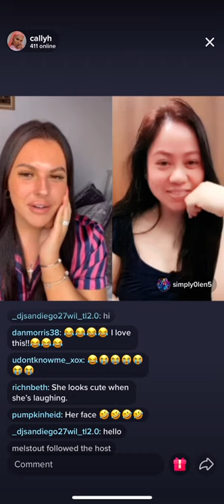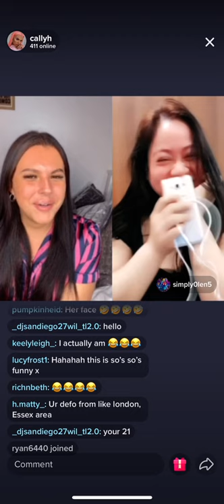TikTok TransGender Surprising Voice change Prank / 😂 Hilarious Reactions / Priceless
You Never Know What to Expect!! All Kind Of videos will be posted from A-Z Art / Educational / Comedy / Pranks / Entertainment / News / Social / Inventions / Products / Volgs and Etc so SUBSCRIBE and Stay Tuned Guys / Enjoy and let us know if You have any Suggestion our channel.